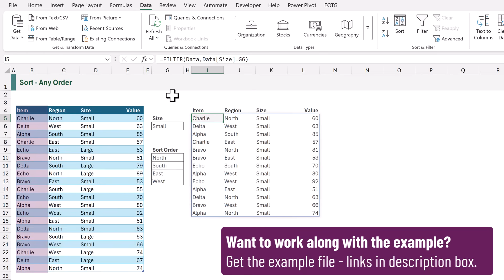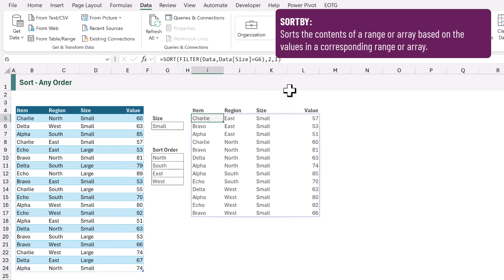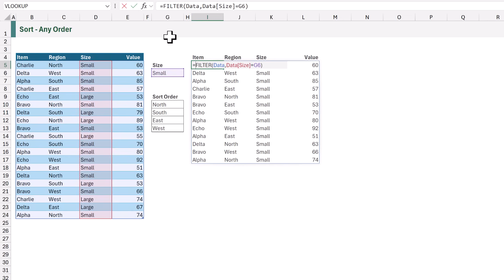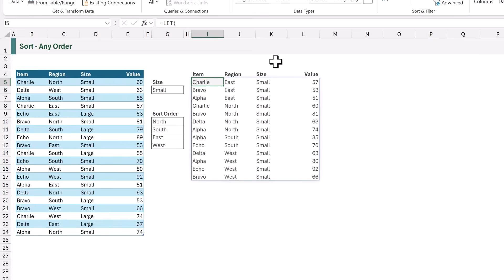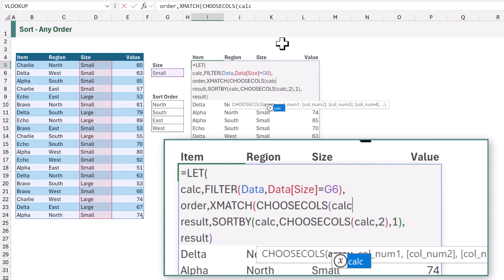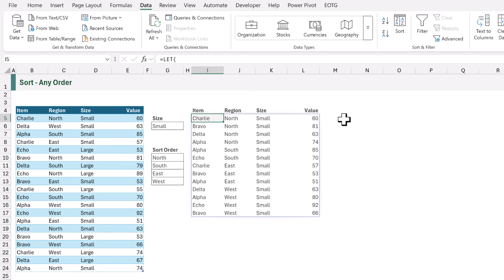Custom Sorting with Excel formulas - Taking SORTBY to the next level!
Sign up for our free Insiders program and get the example file:
File Reference for this video: 0259 Custom sort order

Ascending and descending sorting in Excel is easy with the SORT and SORTBY functions. However, the real challenge arises when trying to sort into a custom order.

In this video, we look at how to add XMATCH to SORTBY to sort in any order we wish.

00:00 Introduction
00:22 scenario
00:47 Using SORT
01:42 Using SORTBY
03:44 Custom sort order
05:30 What about values not in the list?
06:03 Wrap-up